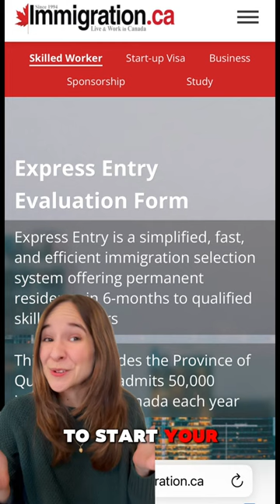Express Entry Weekly Roundup (April 1 - 5)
Join us as we explore the latest updates on federal and provincial draws impacting immigration to Canada. This week, we cover exciting news from Alberta, British Columbia, and Prince Edward Island, highlighting significant draws in healthcare, childcare, construction, manufacturing, and early childhood education sectors.

🔹 Alberta kicks off with 89 invitations for healthcare professionals.
🔹 British Columbia follows, issuing 83 invitations, targeting not just healthcare but also construction and childcare occupations.
🔹 Prince Edward Island rounds up the updates with 66 invitations, focusing on healthcare, manufacturing, and early childhood education.

Wondering what these developments mean for your journey to permanent residency in Canada? Melissa breaks it all down, offering insights on staying ahead in your immigration process.

Ready to embark on your Canadian dream? Visit Immigration.ca to fill out our free evaluation form and get started on your immigration journey. And remember to FOLLOW us to stay updated with the latest in Canadian immigration news!